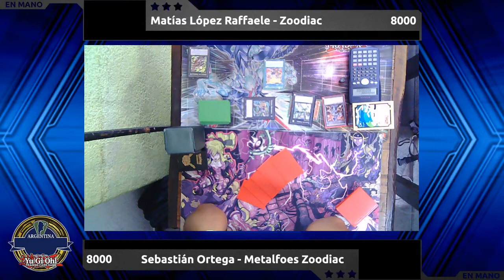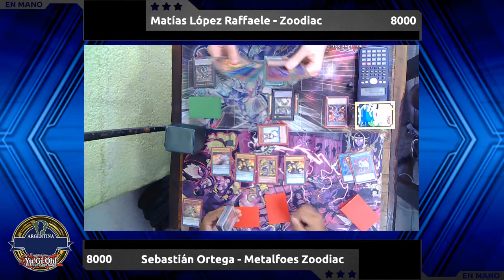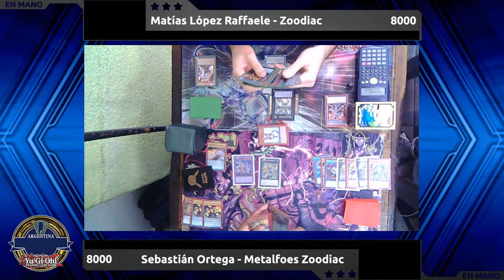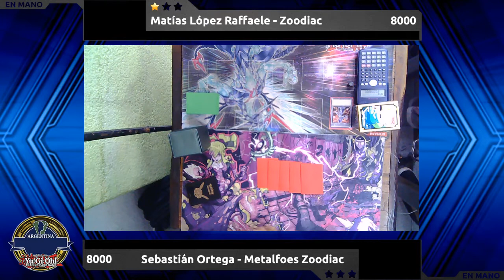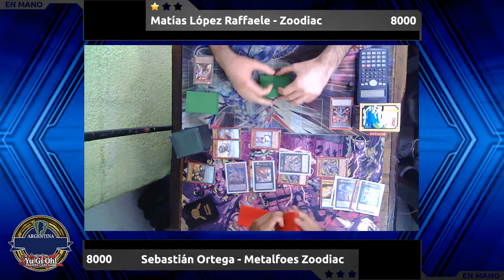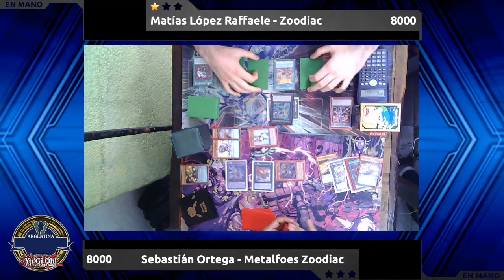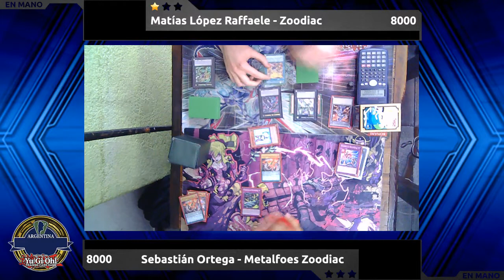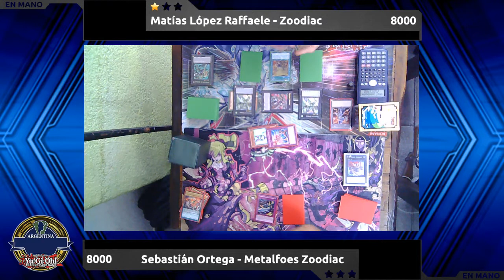YACS - Top 8 - Matias Lopez Raffaele (Zoodiac) vs Sebastian Ortega (Zoodiac Metalfoes)